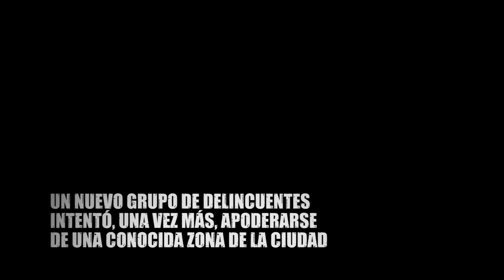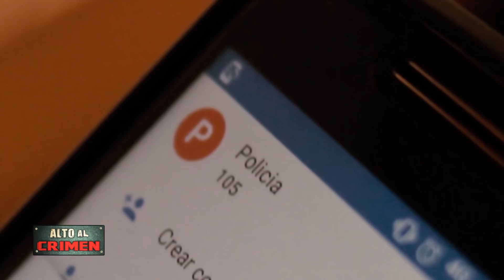ALTO AL CRIMEN - 14/07/18 - "LAS NUEVAS HIENAS DE BARRIOS ALTOS"